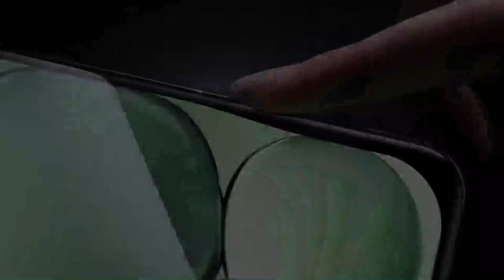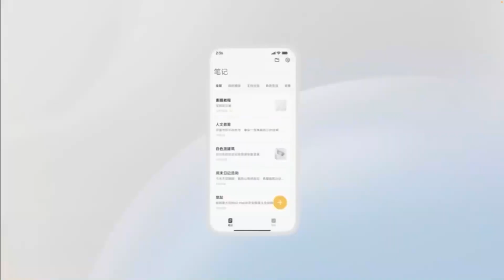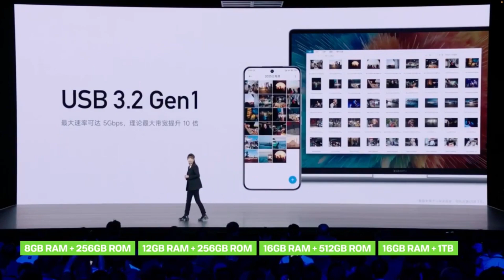XIAOMI LANZÓ OFICIALMENTE EN CHINA SU NUEVA FAMILIA DE TERMINALES PREMIUM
Xiaomi acaba de anunciar los 14 y 14 Pro para ser los primeros en estrenar HyperOS, su nuevo sistema, y el chip Snapdragon 8 Gen 3.